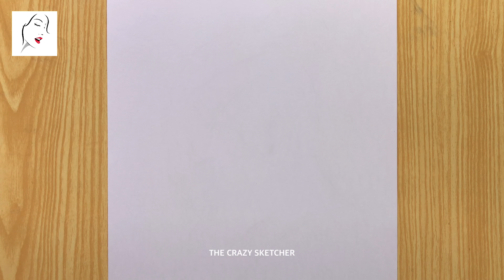How to draw a Bay for beginners | A Boy With Beautiful hair Drawing | The Crazy Sketcher Boy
► Used things
1.Pencil Name :  9B ( MONO ART DRAWING PENCIL )

2. Cotton Buds

كيفية رسم فتاة
लड़की ड्राइंग

Cover Topic :
the crazy sketcher boy,
How to draw a Beautiful Boy Easy step by step,
A Boy with Mask Sketch for beginners,
A Handsome Boy Drawing,
लड़की ड्राइंग
رسم فتاة,كيفية رسم فتاة
Drawing Tutorial
How to draw a boy
draw boy
A girl with beautiful hair
beautiful hair